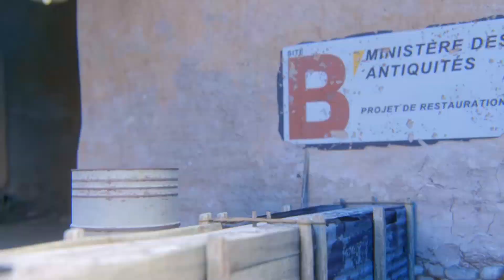ЧТО ЗА ОСЛИНА НА АККЕ РОСТИКА